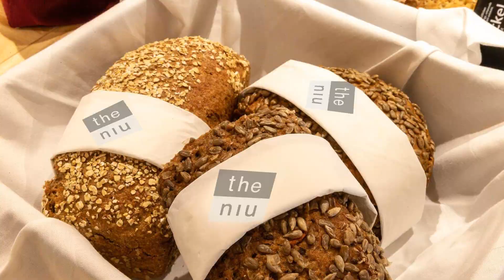the niu Leo, Nuremberg, Germany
Searching For
1. the niu Leo - Nuremberg
2. the niu Leo - Nuremberg Virtual Tour
3. the niu Leo - Nuremberg Rooms
4. the niu Leo - Nuremberg Amenities
5. the niu Leo - Nuremberg Videos
6. the niu Leo - Nuremberg Offers
7. the niu Leo - Nuremberg Deals
Audio Credit:
Track Title: Reasons To Hope
Artist: Reed Mathis